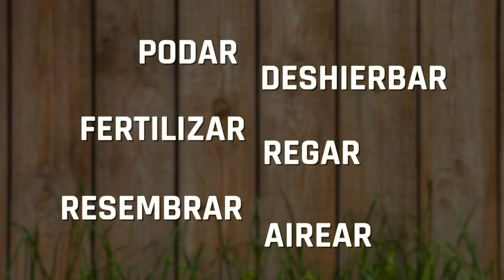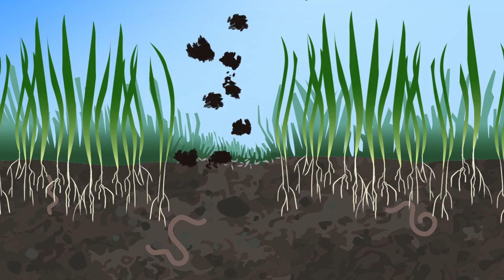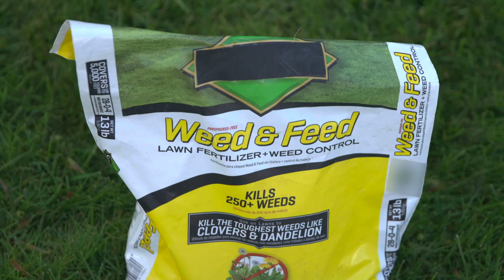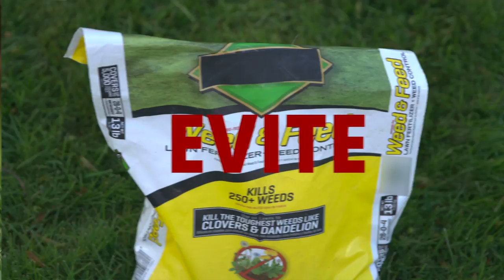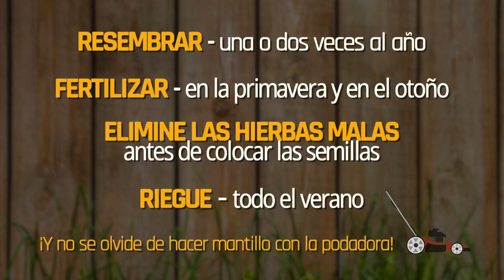Césped de alto mantenimiento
¿Cuál es tu estilo de césped? ¿Quiere un césped exuberante que sea la envidia de su vecindario? Entonces, un césped de alto mantenimiento podría ser su estilo. ¡Aquí hay consejos, herramientas y materiales que necesitará!

Este video fue producido como parte de la campaña de divulgación pública Follow the Water dirigida por Clean Rivers Coalition, un grupo de 60 organizaciones. What's Your Lawn Style es el componente lanzado para educar a los propietarios de viviendas sobre formas sencillas de cuidar su césped sin pesticidas ni fertilizantes, ya que pueden contaminar nuestras vías fluviales.